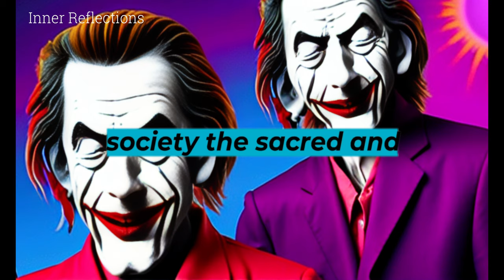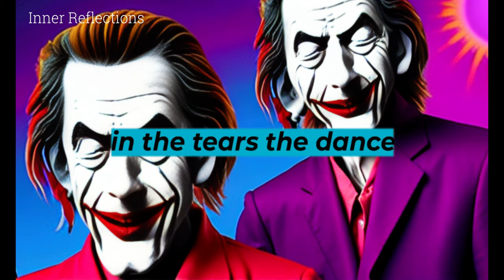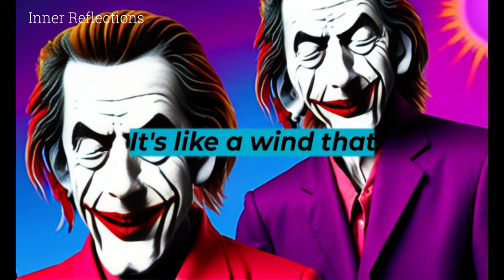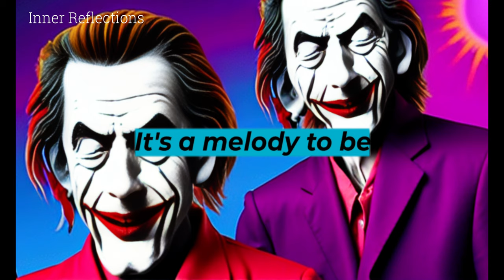Alan Watts: The Joker and The Monk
Welcome to "The Monk and the Joker," an extraordinary video lecture by the renowned philosopher and spiritual teacher, Alan Watts. In this captivating exploration of life's deepest mysteries, Watts delves into the contrasting archetypes of the monk and the joker, unraveling profound insights about existence, self-realization, and the true nature of reality.

Drawing from his vast knowledge of Eastern philosophy and Western psychology, Watts guides us through a transformative journey that challenges our conventional perceptions of ourselves and the world. With his characteristic wit and eloquence, he invites us to ponder the profound questions that lie at the core of our human experience.

"The Monk and the Joker" takes us beyond the surface-level dichotomy of seriousness and playfulness, presenting these seemingly opposing forces as integral aspects of a harmonious existence. Through captivating anecdotes and thought-provoking analogies, Watts encourages us to embrace the spontaneity and lightheartedness of the joker while recognizing the stillness and wisdom of the monk.

As the video unfolds, we gain insights into the illusion of the self, the nature of time, and the interconnectedness of all things. Watts' deep understanding of Eastern philosophies, such as Zen Buddhism and Taoism, allows him to weave a tapestry of wisdom that transcends cultural boundaries and resonates with seekers from all walks of life.

Prepare to be captivated as Alan Watts challenges the very foundations of your worldview, urging you to embrace the present moment, live authentically, and find joy in the dance of existence. With his unique ability to bridge the gap between ancient wisdom and modern dilemmas, Watts offers a timeless message that continues to inspire and transform countless lives.

"The Monk and the Joker" is a profound testament to Alan Watts' mastery as a philosopher and communicator. Join us on this enlightening journey, and discover a new perspective that will resonate deeply within your soul. Let his words ignite the spark of awakening and empower you to live a life of purpose, wonder, and profound understanding.

Are you ready to embark on a philosophical adventure that will challenge your perception of reality? Dive into "The Monk and the Joker" by Alan Watts and unlock the wisdom that lies within.